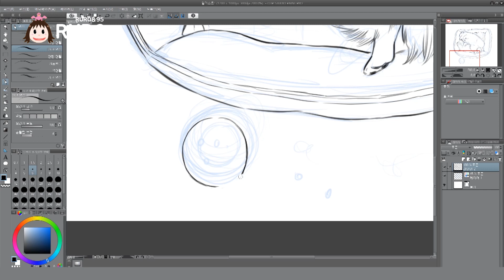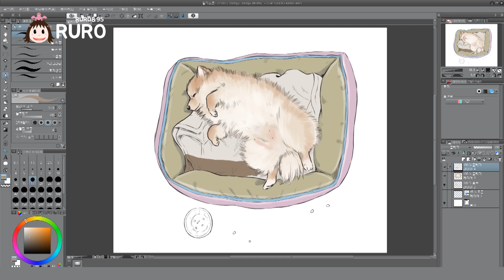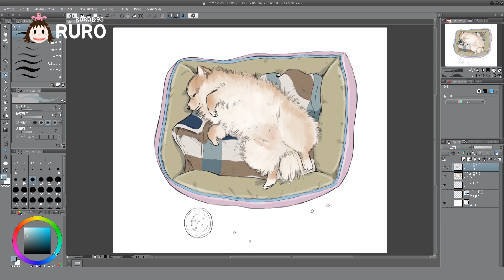[강아지그림] 잠자는 강아지(포메라니안) 모습 그리기 (Sleeping dog, Pomeranian Drawing)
잠자는 강아지!
이름은 초코랍니다!ㅎㅎ
클립스튜디오로 그렸습니다.